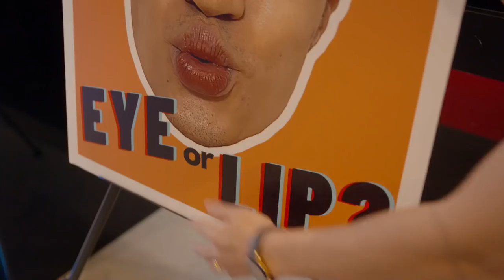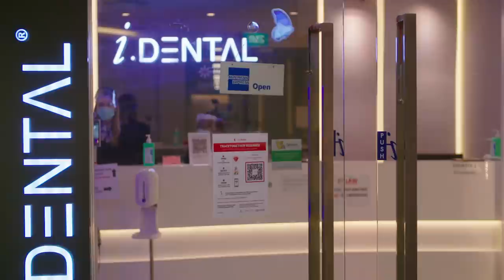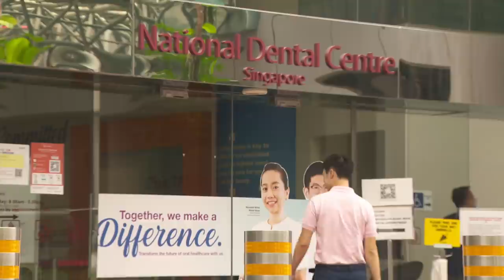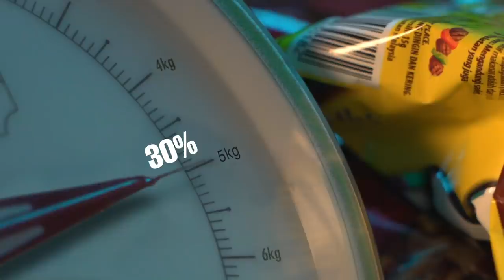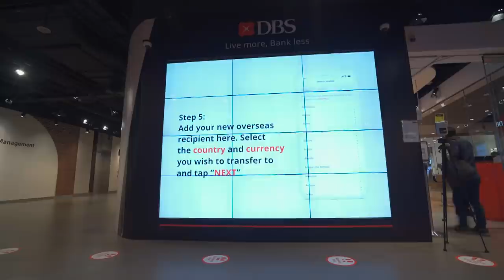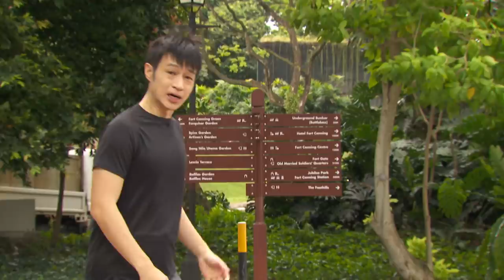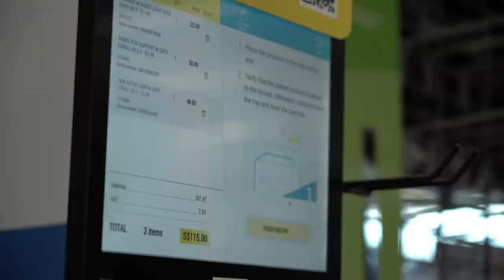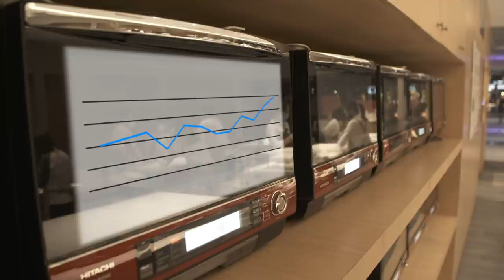What’s 'Zoom Boom'? Unexpected Ways COVID-19 Has Changed Us | Why It Matters | Full Episode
Since COVID-19 broke out, there’s been an overwhelming focus on infection rates and death tolls. But are these numbers the only ones that really matter? What else can the COVID data tell us about how we’re adapting to this “new normal”? And why does it even matter?

Host Joshua Lim returns in a special episode that explores the hidden stories behind the statistics that have come out of this pandemic. Uncover new information and thought-provoking insights on how COVID-19 has shaped our world in the past year, and what impact this will have on us moving forward.

About WHY IT MATTERS: Technology is advancing at an unprecedented rate. It is transforming the world we live in faster than ever before. Our inquisitive host Joshua Lim is back on a mission to sniff out the emerging trends and technologies, to ask the questions you have always wanted to ask, and some you have never even thought about.